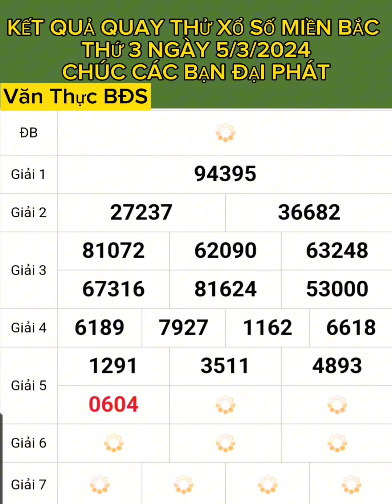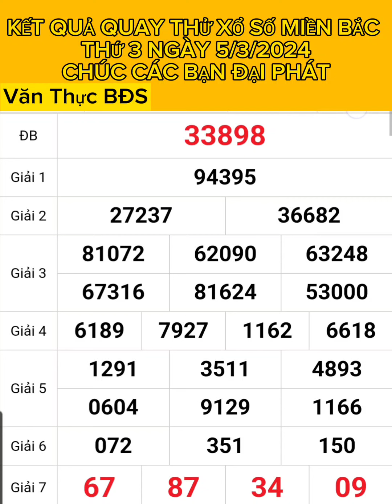KẾT QUẢ QUAY THỬ XỔ SỐ MIỀN BẮC THỨ 3 [NGÀY 5/3/2024] CHO CÁC BẠN THAM KHẢO